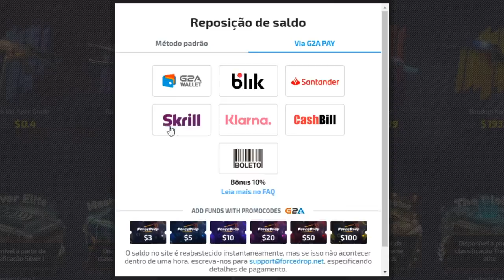PROPLAYER XITANDO DESCARADO no CAMPEONATO! FALLEN TENTOU HUMILHAR KNG no x1!! CS:GO BEST HIGHLIGHTS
▸ForceDropGG | Use: ALEARTS é Ganhe 25% Bônus no seu Depósito.)

▸ About Business! 🔥

▸Créditos dos Streamers/Players:
▪ Gaules
▪ Blast
▪ Punizin
▪ Mch_Agg

Créditos das músicas do vídeo:
[FREE NO COPYRIGHT] " No Borders " - Trap Type Beat/Rap Instrumental